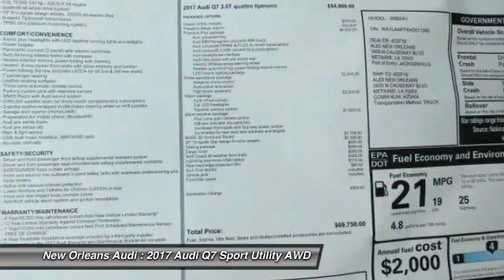2017 Audi Q7 Metairie LA N011395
2017 Audi Q7 Premium Plus

Pick up this Glacier White Metallic 2017 Audi Q7, available today at New Orleans Audi. Featuring Automatic transmission, it has 15 miles. This could be the one you've been searching for.